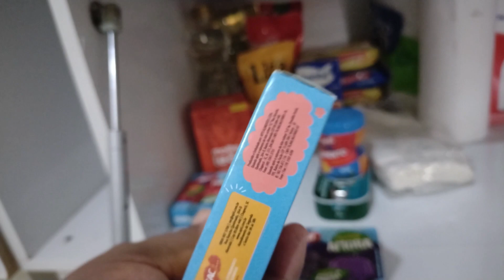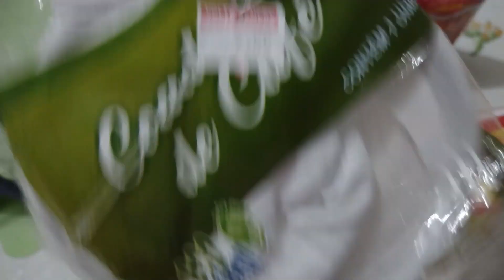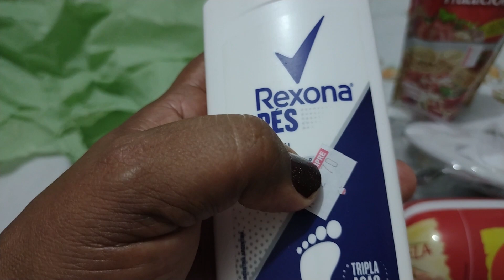Vlog da semana: Almoço SIMPLES | Noite da PIZZA | Presentes de Cailane